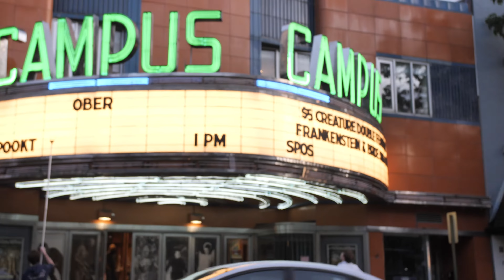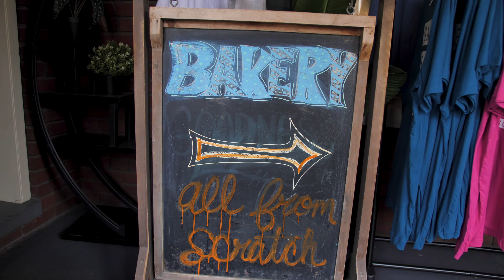what's a whoopie pie unpaved